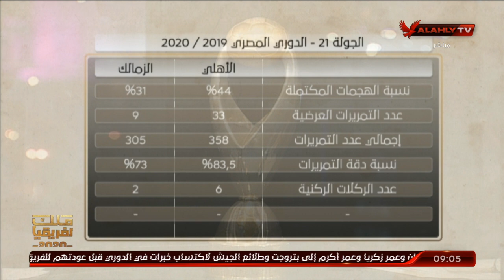بالارقام مقارنة بين الأهلي والزمالك في أخر المواجهات بينهما | ملك وكتابة